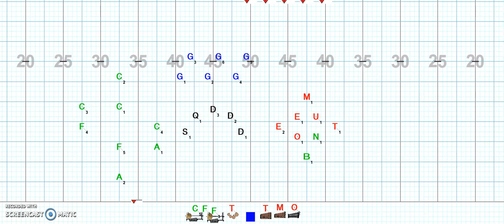2016 South Davidson High School - 3 - William Tell - Overhead